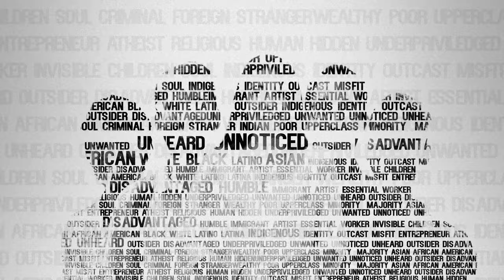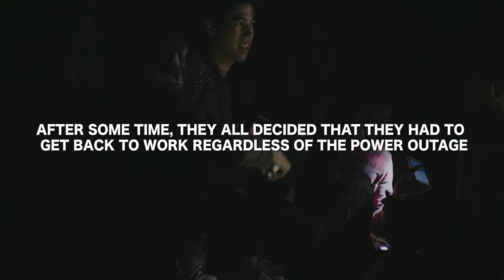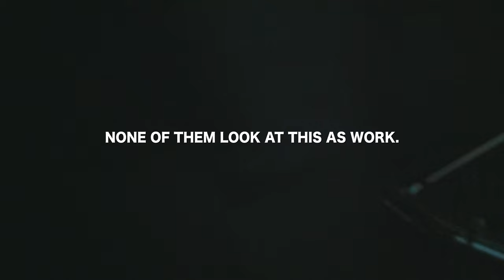THE INDIAN YOUTH BEHIND THE WORLD'S LARGEST MEDITATION HALL - "Unwritten" Cinematic Documentary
I had the privilege to spend time at the world's largest meditation hall in Kanha Shanti Vanam, India. Over the course of 3 days 100,000 people from around the world come to  to meditate under one roof. This story is on the youth that volunteer for days on end in preparation for the festival (Bhandara). They are a organized group of youths who have no leader, yet work together to make sure that the preparations are completed. This story is about how they fulfillment through giving.

"Unwritten" is a 7 episode documentary series I directed, shot, edited over the past 6 months. This series is completely unscripted hence the name, "Unwritten." Every person you see in this series were people I met by chance who left an impact on myself, inspiring me to share their story with you. This series introduces people from Ghana, India as well as Los Angeles where I currently operate out of.

Authenticity is only attainable when you yourself do not know what to expect.